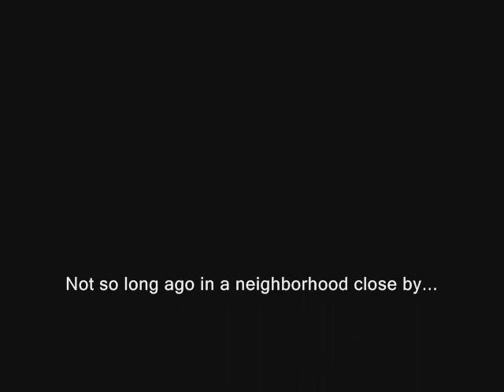Willow Hedge Wars Part 1 of 2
part 1 of our awesome parody.                                                         "i have to save you princess; now i have to murder you!"